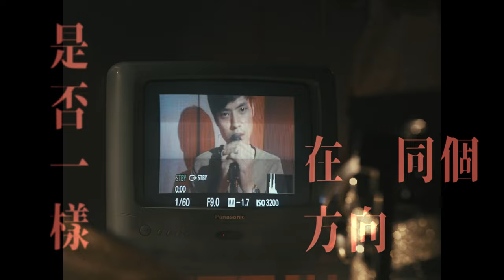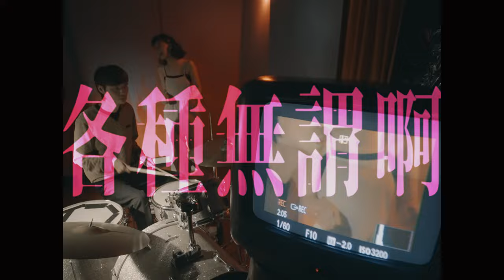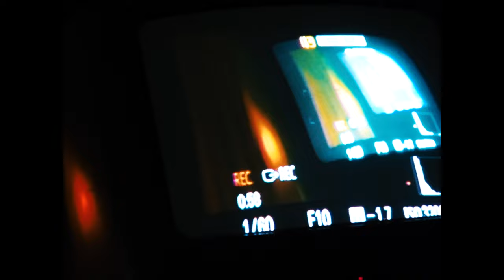最終成為不想成為的人Finally be a Worldly Guy | 陳翰Chen Han feat. 許瓊文Wen Hsu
不懂裝懂，痛苦依舊
我們都在這個世代迷航

〖歌詞〗
是否一樣 在同個方向
一樣的景象 不同的立場
誇張的說法 混亂的心啊
嘴角上揚  自卑的笑
各種評價 各種無謂啊

最終成為不想成為的人啊

那些謊話 都讓你說
不懂裝懂 全由你說
遮掩你的 無能為力
戴上口罩 痛苦依舊
痛苦依舊 痛苦依舊

〖Film Production〗
導演/剪接：湯詠茹 Deer Deer Tang
攝影師：周奕 Chou Yi
攝影助理：程杰Jay Cheng
髮型協力：好剪才髮廊-Superbcut（許瓊文）
特別感謝：你我音樂設計U&I Studio、8ID Studio

〖Music Production〗
詞曲：C.H
編曲：C.H
人聲：陳翰、許瓊文
合成器:黎人睿
鼓組：陳翰
吉他：張崇偉 Zac Chang
混音：張崇偉 Zac Chang
母帶後期：張崇偉 Zac Chang
錄音室：強力錄音室、玉成戲院錄音室
企劃宣傳：張育珊 Yu Shan Chang

世代迷航 全面發行
實體購買 🛒 ｜實體EP NT$200元

◉ーー

12/3【最終成為不想成為的人】陳翰個人計畫首發場

演出者：陳翰、杜松子
特別嘉賓：許瓊文 Wen Hsu
演出日期：2021/12/3 Fri. 19:30 Open 20:00 Start
演出地點：小地方展演空間
票價：成為自己單人票$400
            不想孤單雙人票$700
            最終還是自己來現場票$500
購票網址：